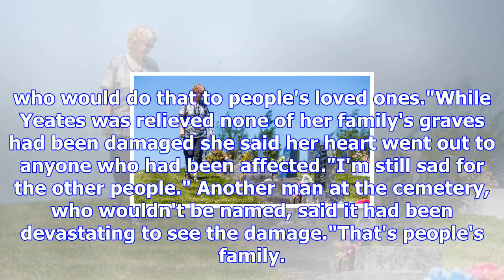Disgust after vandals desecrate grave sites at inglewood cemetery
LEIGHTON KEITH Last updated 16:08, November 22 2017 Inglewood's Marie Yeates checks family members h...